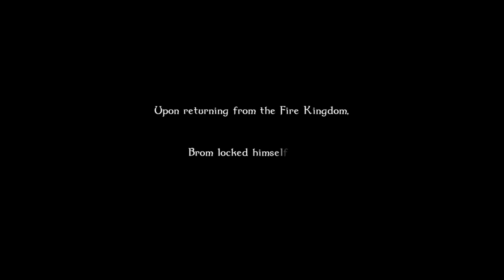Odin sphere leifthrasir Blind run part 20 Mercedes is on FIRE!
WOW a auto shooting section...I didn't see that coming LOL!

As for the boss...it's just that baby dragon again...not that hard really in fact it's a bit easier since you can fly near him!!

PS:Next time I'm pretty sure that this will be the last part of Mercedes story!!